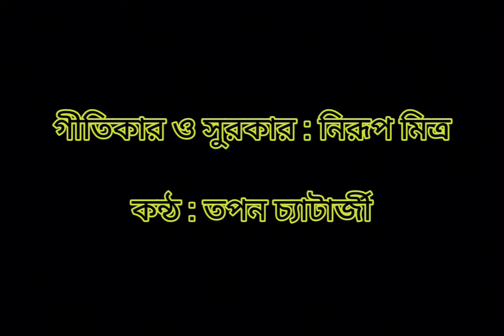Jharichhe shishir sararaat || Tapan Chatteree || Nirup Mitra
Song - Jharichhe shishir sararaat
Singer - Tapan Chatterjee
Lyrics & music - Nirup Mitra